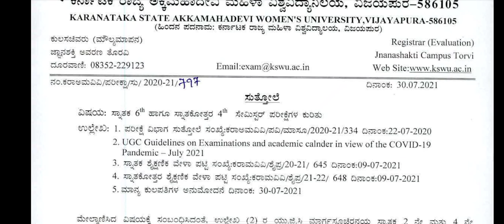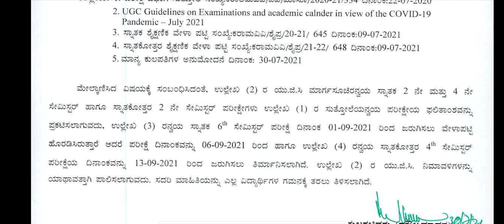All University exam update|promote official notification out|students solution